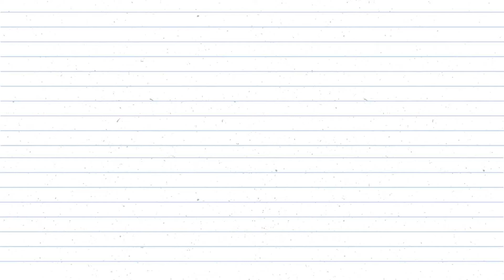Simple Fruit Carving Ideas For Kids | Fruit Carving Apple Step By Step Fana kidsclub ফানা কিডস ক্লাব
Simple Fruit Carving Ideas For Kids | Fruit Carving Apple Step By Step
Fana kids club ফানা কিডস ক্লাব
Welcome to Fana  kids club friendly channel. Hello, babies this is fun,learn kids channel.
They loves to play.
This channel is managed by Fabiha & Nazifa's Parents.
We upload video twice a week.